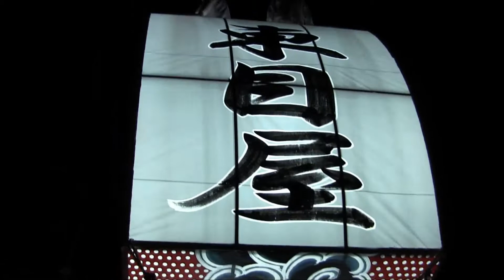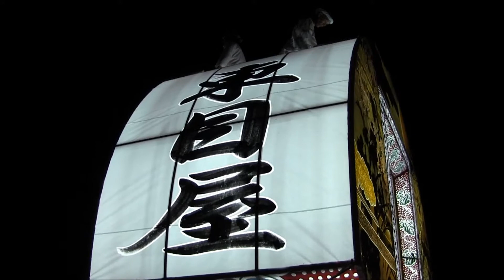弘前ねぷたまつり 2014.8.1 土手町運行 その2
青森県弘前市で毎年８月１～７日の機関開催される祭「弘前ねぷたまつり」。
これはその、2014年（平成26年）8月1日の土手町運行の様子です。
是非最後まで見てください(^ω^)

徒然と青森県内のこと中心のブログも書いています（ラーメンについての記事が多め）。
良かったら見に来てください(^ω^)